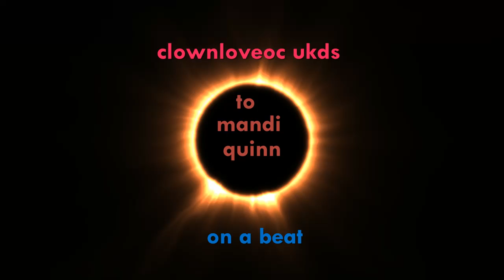Mandi quinn clownloveoc beat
Took awhile to adjust to the beat